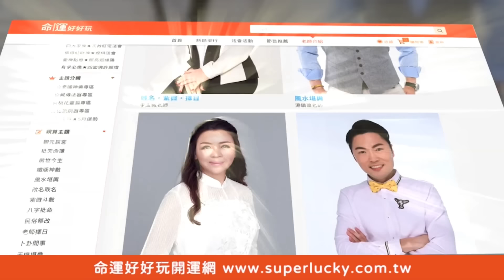苦撐到42歲才退休！林裕豐愛妻一句話驚呆全場【新聞挖挖哇】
老公被動收入七萬老婆還要他上班合理嗎？
不准提早退休！老婆一句話道出癥結點驚呆全場！